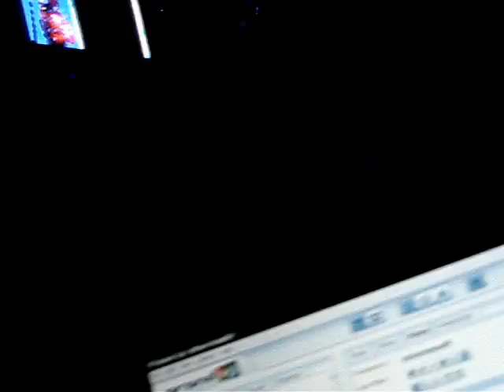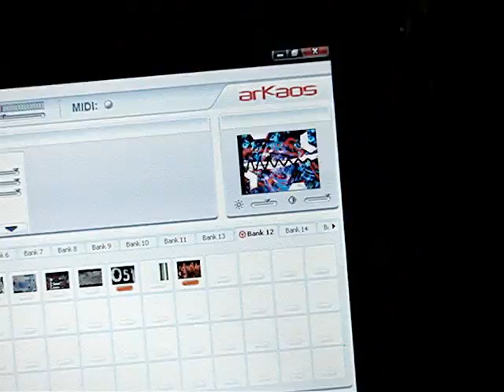Akcja Pod Arsenałem 10-04-2010 Part 5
Dj Wiesel

Vj KL [ Eye Combat Collective ]